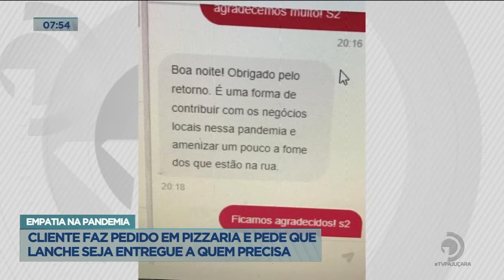Empatia na Pandemia: Cliente faz pedido em pizzaria e pede que lanche seja entregue a quem precisa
Acompanhe detalhes sobre o assunto, na reportagem de Netto Motta.